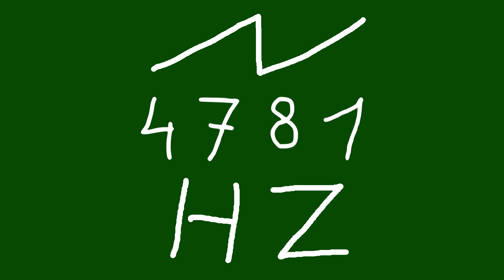4781 hz saw